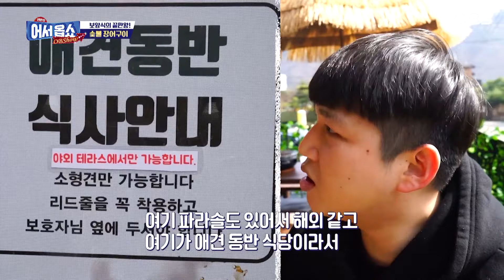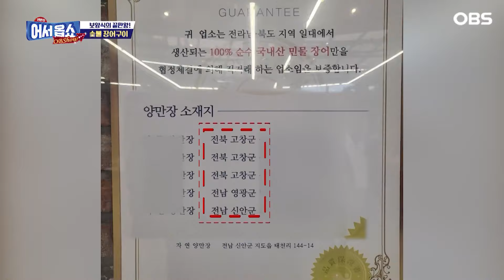[어서옵쇼] 통통한 살 뽐내는 장어구이…'겉바속촉' 보양식 끝판왕!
봄기운이 물씬 풍기는 요즘~ 드라이브 하고 싶을 때 찾게 되는 곳 남양주! 탁트인 북한강 뷰는 물론이며 면역력이 떨어지기 쉬운 요즘 기력 보충을 할 수 있는 찐 맛집이 있다는데...!
고단백의 영양은 물론 고소하고 풍부한 육즙까지~
보양식계 절대 강자 남양주의 장어 구이 맛집!
힘들게 구워먹는 시스템 아닌 향과 맛 둘다 잡을 수 있는
숯불초벌 통해 완벌에 가깝게 손님상에 내 놓는다고한다.
장어 본연의 맛을 위해 전라도지역 일대에서 생산되는 순수 국내산 민물장어 그중에서도 구이로써 가장 맛있는 정3미만 취급하고 있어 고소함과 부드러움을 느낄 수 있다고 하는데... 특히 이 집에서는 장어에 곁들여 먹는 미나리가 특징이라고! 여기에 주인장이 매일 장어뼈를 넣고 푹~고아서 만든 담백한 장어탕도 함께 맛볼 수 있다! 북한강을 따라 카페나 식사 하고자 드라이브겸 오시는 분들이 많고 탁트인 야외 테라스에서는 애견동반도 가능하다고하니 다가오는 주말 남양주 장어 맛집으로 떠나보자~!